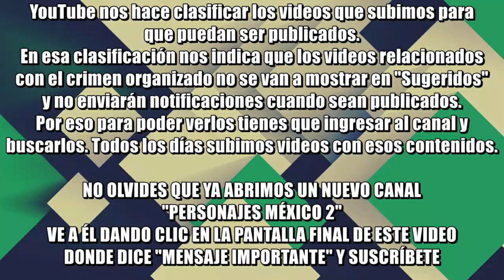Mal trimestre para Tijuana; las cosas nomás no cambian, ni con la llegada de más gente de Chencho